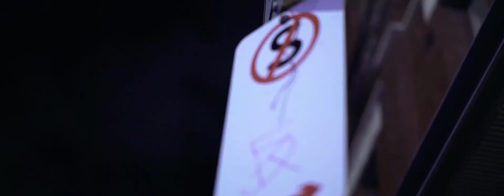FeezMuzik x YOO! - BOSS SHH - (Official Music Video)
Lyrics: FeezMuzik
Production: YOO!
Video: HartnettMedia

instrumentals,free beat,rap beat,trap beat,trap type beat,free trap beat,hard trap beat,freestyle trap
beat,hard type beat,hard freestyle beat,type beat,free type beat,freestyle rap trap beat,freestyle rap
beat,free rap beat,type beat free,free instrumental,freestyle rap,rap instrumental,freestyle type beat,
instrumental,hard,fast type beat,polo g type beat,soulker,k9,dark type beat